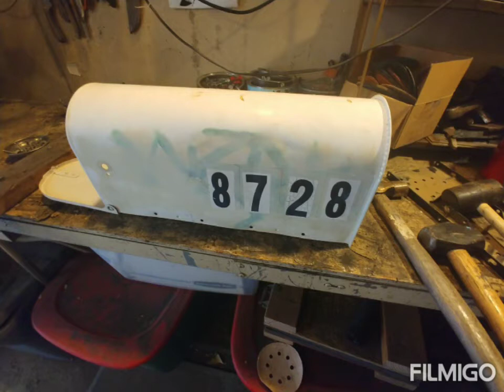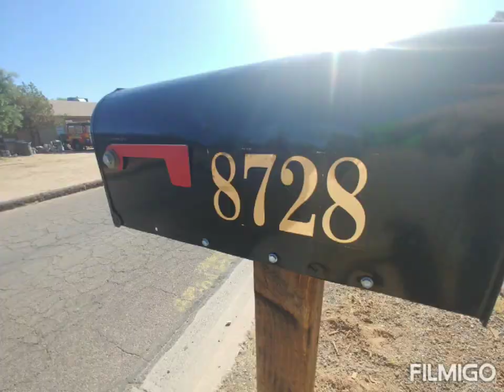How To Make A New Mailbox Post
My mailbox post rotted out and fell over! Watch the process of making and installing a new mailbox post. Our mailbox itself had seen better days. Waste not want not! Instead of buying a new one I spruced up the old one by removing dents and repainting it!

This project is pretty cheap and easy and you can do it yourself. One thing to keep in mind is to call before you dig (utilities had recently been out to mark for a street repair project) and to look up the USPS requirements for how tall your mailbox should be and how far it should be from the curb.

Materials I Used:
4x4 post $10
80lb bag of concrete $4.50
Danish Oil (already had)
Stain (already had)
Paint (already had)
Acetone (already had)